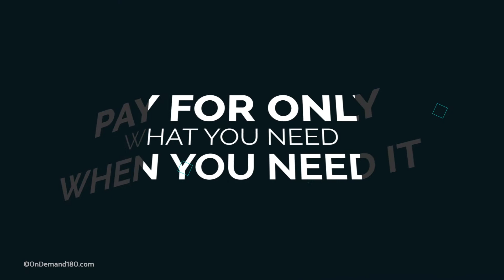CRG On Demand 180